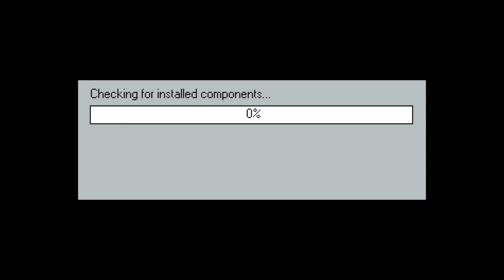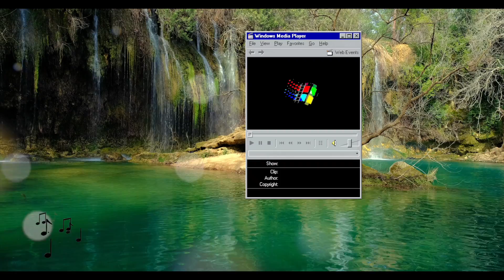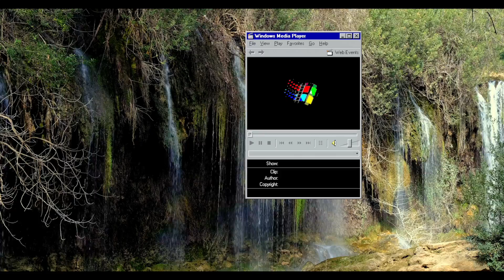L a z u l i _ y e l l o w; Vivi Vulture - musicfile.world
Dubbed, designed and packaged at the Forest Kids Studio.

- Transparent / Clear Cassettes -

- Includes small sticker bundle -

INSTALLATION DISK is themed after windows 95, early software and UI. We wanted to capture the essence of an old start up disk that brainwashes the user and transports them into the computer.
Creepy and evil corporations are the bread and butter of vaporwave. So we created something that feels like it was once an established process.
Don't you remember setting up your Sound Stage profile? Loading Screens? and Error Messages? Finding the hidden musicfile.world?

Earlier this year Matt (Vivi Vulture) came down to Philadelphia to write some tunes IRL with me. I had this idea of an album in mind, but no concrete ideas.

After just a few days of writing together we were able to come up with these 15 new songs (including a new single "Screensaver" coming out 7/11). No samples used, all sounds were made completely in the Forest Kids Studio by myself and Vivi Vulture.